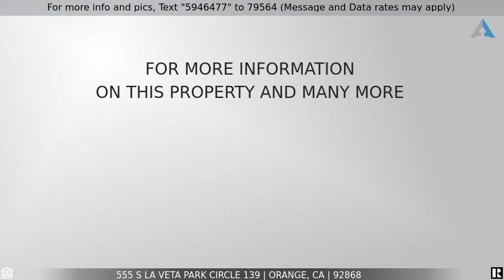Priced at $289,000 - 555 S La Veta Park Circle 139, Orange, CA 92868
Home for Sale in Orange

Welcome to 555 La Veta Park Circle! In the heart of Orange, near Old Towne Orange and the Main Place mall, you will find the fantastic community of Casa La Veta. This ground floor level, end unit condo features an open floor plan that enlarges the home beyond its square footage. From the moment you walk up to the unit, you are greeted by desirable amenities, including a front porch area to relax with a glass of wine after a long day. Upon entering the home, you will find a turnkey and move-in ready space featuring wonderful upgrades like crown molding throughout the condo. Open windows allow light and air to flow inside making the area feel even more open and luxurious. An air conditioning unit is perfect to cool down on a warm, sunny day. This one bedroom, one bathroom unit has everything you could ask for, including an amazing view out to the community pool and barbecue area. With such a desirable location, conveniently located near multiple shopping, dining, and entertainment centers as well as many freeways, including the 22, 57, and 5, this condo has it all. Don’t miss out on a wonderful place to live at a great price!